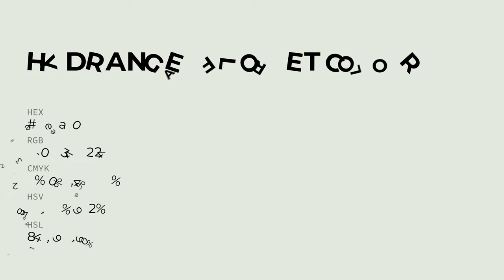Hydrangea Floret color e6eae0 hex color - Grey color - Cool color e6eae0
What color is Hydrangea Floret ? e6eae0 hex color - Grey color - Cool color e6eae0

Hex e6eae0 Color Code is also known as Hydrangea Floret color.

Hex e6eae0 Color code in RGB color code model is created after adding 90.20% red color, 91.76% green color and 87.84% blue color.
Hex e6eae0 Color code in CMYK color (process color) code model is generated after subtraction of 1% cyan, 0% magenta, 4% yellow and 8% black.